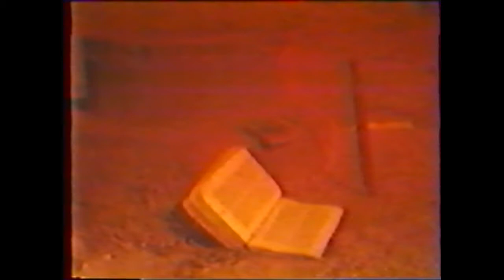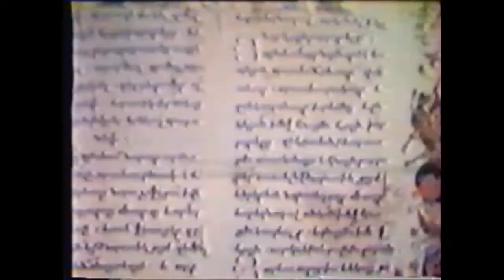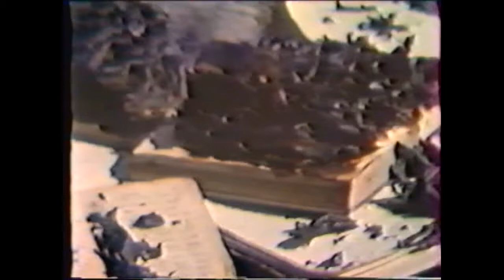Haverzhi champordy English version